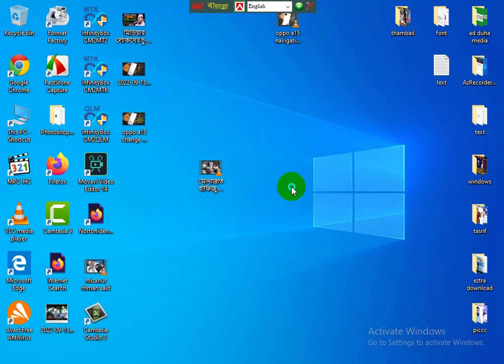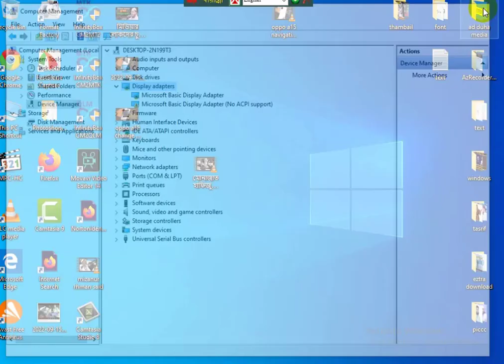your Graphics card driver does not supported on your pc, Missing Graphics card windows 10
your Graphics card driver does not install on your pc, Missing Graphics card windows 10